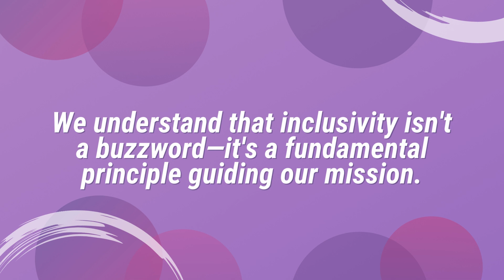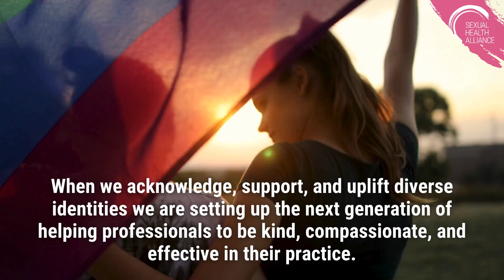Supporting the LGBTQIA+ Community: Principles & Action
It's not an empty promise. It's a commitment. 🌈

Representation matters—in every facet of life. From media and entertainment to education, seeing yourself reflected in the world around you is essential for feeling seen, validated, and accounted for. We understand that inclusivity isn't a buzzword—it's a fundamental principle guiding our mission.

SHA’s mission is to provide comprehensive sexual health education that caters to diverse needs and experiences. Education should be accessible and inclusive for EVERYONE.

Our curriculum is constantly evolving with the latest research and language to be inclusive of all identities and orientations. Whether it’s new trends or filling in gaps from the past, our goal is to create a learning space that honors and embraces all people.

We prioritize LGBTQIA+ issues with special events and resources, ensuring everyone feels safe and supported. From inclusive health discussions to advocacy, our aim is to empower all to embrace their sexuality with confidence, extending this to their clients!

At SHA, our guest speakers set us apart. Get ready for a diverse lineup of advocates and pioneers in sexual health and LGBTQIA+ issues. Our friends bring unique expertise and perspectives to our programs and events, and they’ll not only teach you but inspire you too.

ur commitment to inclusivity, advocacy, and diversity aims to make everyone feel supported and empowered in their sexual health journey. We want our community and curriculum to reflect the diverse and wonderful world we are all a part of.

When we acknowledge, support, and uplift diverse identities we are setting up the next generation of helping professionals to be kind, compassionate, and effective in their practice.

Are you ready to join the most inclusive community in sexual health? Our impactful events and world-class curriculum are waiting for you!

Want to start but don't know which path is your perfect match? and start your journey today!